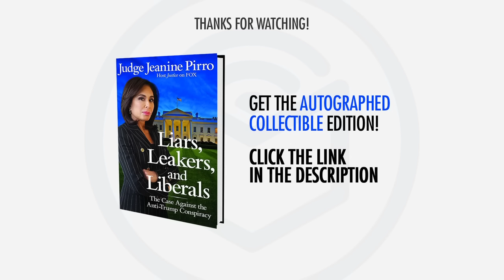Judge Jeanine Pirro Book Signing & Interview | "Liars, Leakers, and Liberals"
Judge Jeanine Pirro answers questions from fans while signing her book "Liars, Leakers, and Liberals."